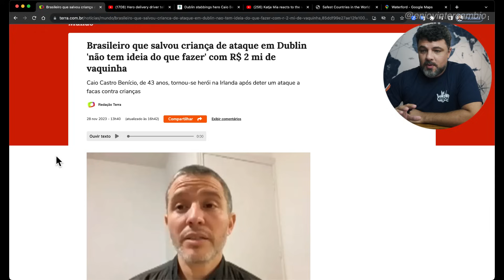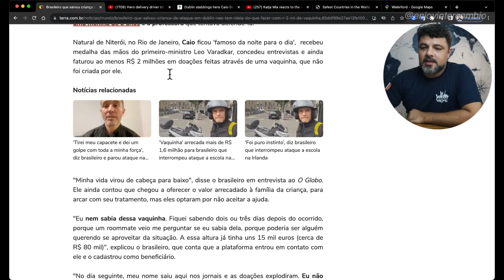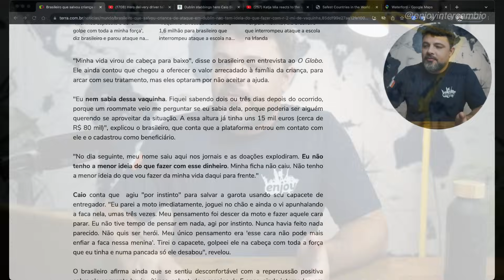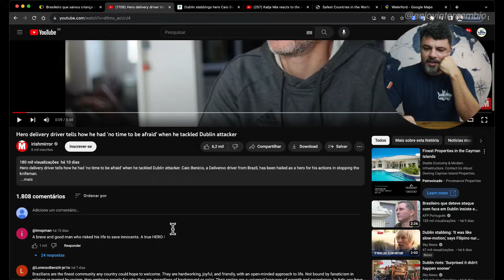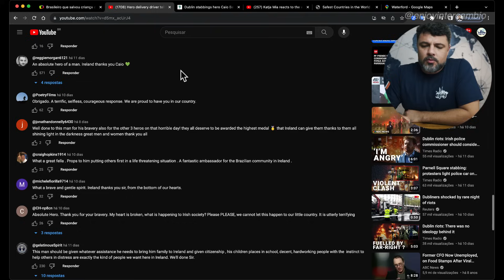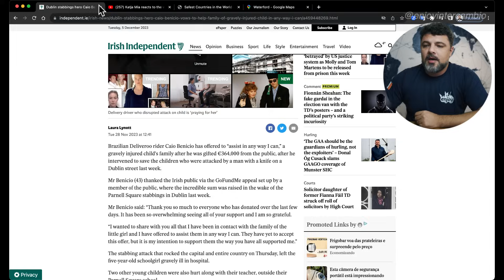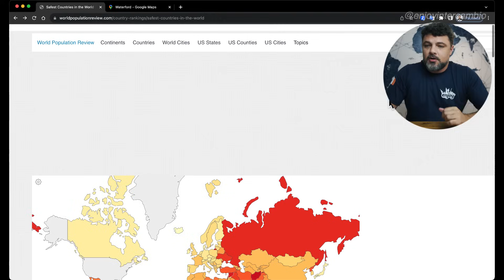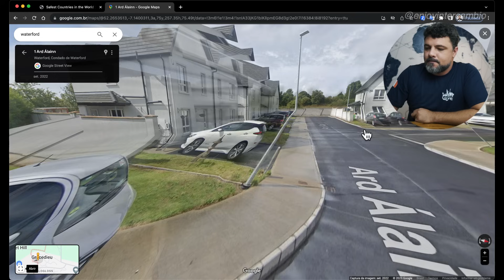O que está acontecendo com a Irlanda?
Imigrantes viram justificativa para manifestação, ataques violentos e destruição em Dublin após criança de 5 anos sofrer ataque com faca por um imigrante em Dublin. Um brasilleiro chamado Caio Benicio interviu e evitou o pior, mas além disso, trouxe outros pontos a serem refletidos sobre o atual momento na Irlanda.

Money Jar (Banco virtual Irlandês)
Abra sua conta em um banco reconhecido pelo banco central Irlandês e tenha o benefício de isenção de 6 meses de taxa de serviço pelo nosso link de filiado:

Wise
Compre Euros, Libras, Dólares com desconto pelo meu link de filiado:

Cambly
Estude idiomas com professores estrangeiros pelo Cambly:

Surfshark
Privacidade e proteção para a sua internet contra rastreadores e invasores usando o Surfshark.